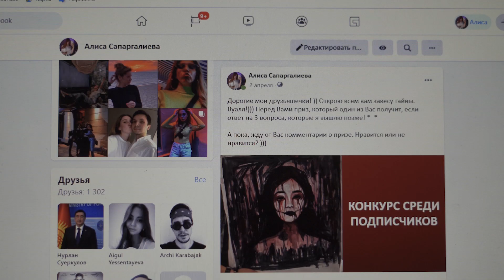Digidoc - Одержимость 2 | 48HFR 2020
Диас, молодой фотограф, со своей невестой Алисой переехали в Алматы. Однажды, Диас находит на студии в запечатанной коробке загадочную картину...

режиссер - Даир Каракеев
актеры - Мирас Макбуз, Динара Урбиссинова
сценарист - Даир Каракеев, Артем Романов
оператор - Даир Каракеев, Ермурат Болат
страна - Казахстан
город - Алматы